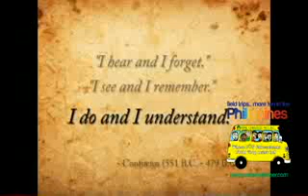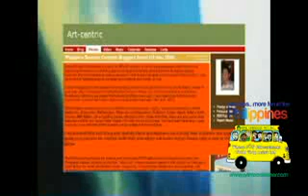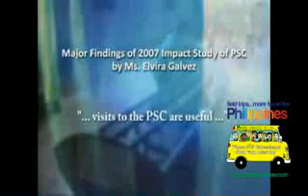Philippine Science Centrum Prime AVP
Philippine Science Centrum (PSC) is a premier hands-on science center museum in the country recognized by the Department of Education, Department of Science and Technology and the Department of Tourism as an ideal venue for educational field trip destination where visitors are encouraged to touch, twist, play, hear, see the interactive exhibits displayed. PSC is open to pre-school, K to 10, college students, families and the general public.